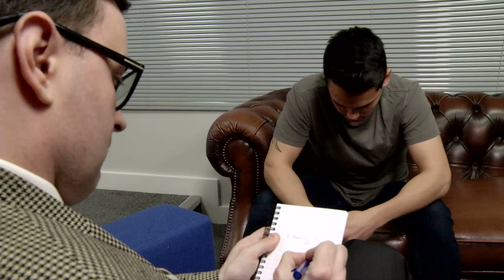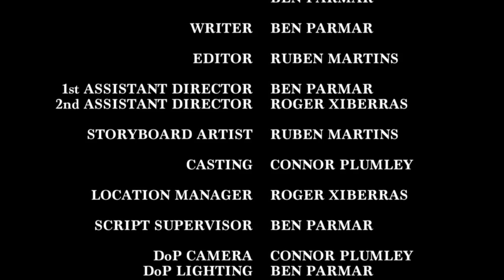Reparation - A Short Student Film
A short film we made for our first year at uni.

A student slowly comes to terms with his girlfriends death.

Director: Simon Reason
Writer: Ben Parmar
Producers: Roger Xiberras and Ben Parmar
Director of Photography: Connor Plumley
Sound: Lauren Pavey
Editor: Ruben Martins

Ryan - Matthew Brandon
Alice - Holly McCartney
Matt - Ben Parmar
Winston - Kieran Young
Lecturer - Mary Saunders
Counselor - Wesley Lloyd